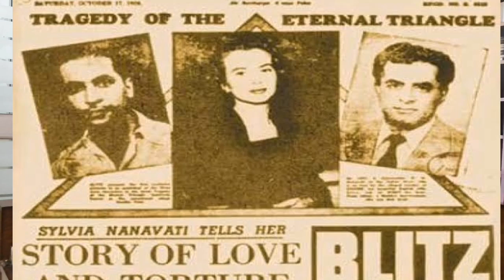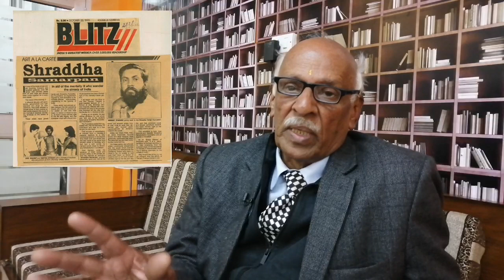महान पत्रकार रूसी करंजिया ll Russi Karanjia